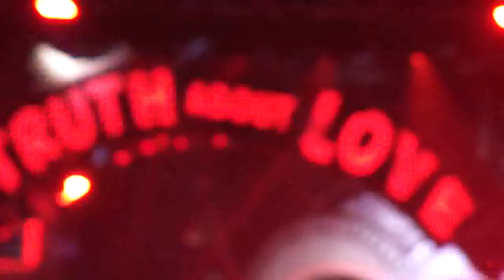Pink Truth about Love Mohegan Sun 3-27-13